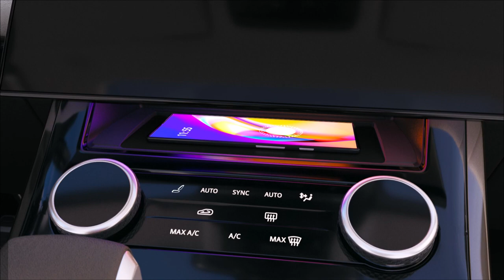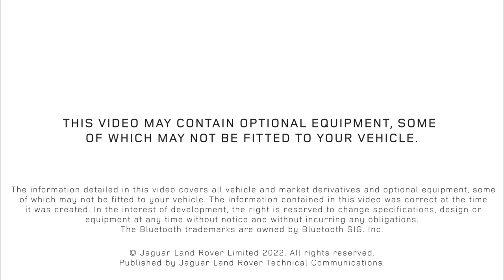Range Rover Sport schowki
Zapraszamy do kontaktu z naszym działem handlowym